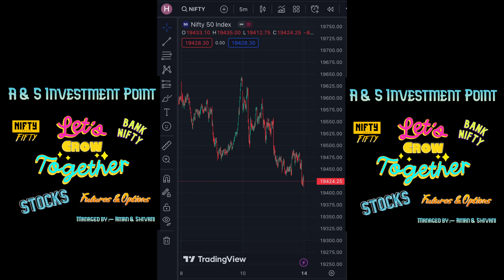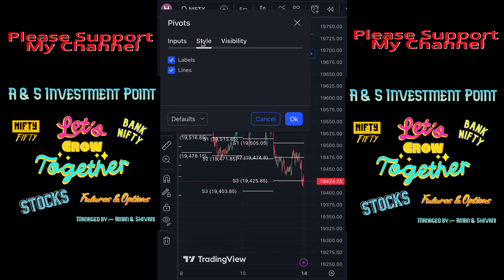Pivot Points Standard Indicator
Please consult you financial advisor before taking any decision.